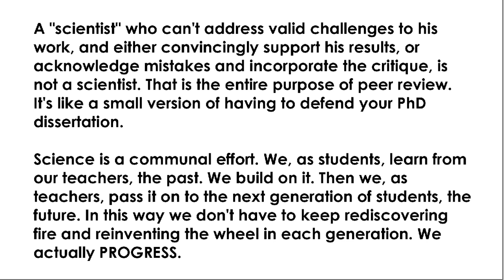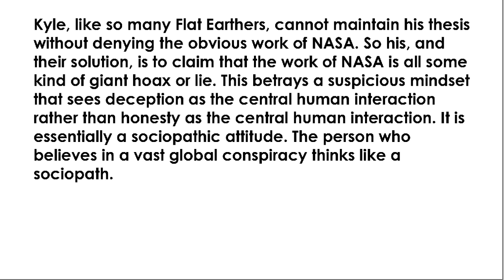What is Peer Review and Why Does It Matter?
A brief video placing peer review within the larger context of the personal qualities necessary to conduct productive scientific work.
If you're interested to read the exchange of comments between myself and Kyle Adams that led to this follow this link.